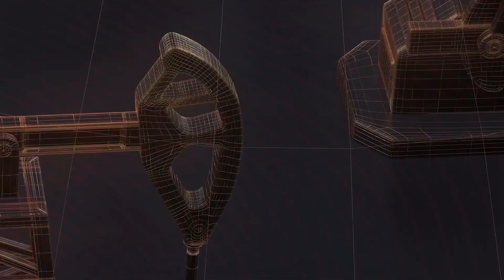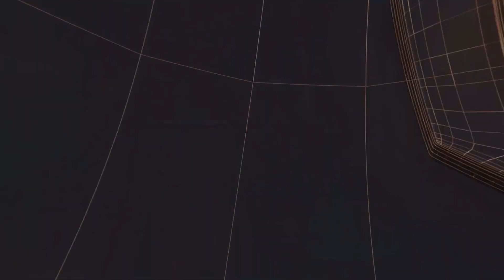कार ने युवक को दो कि0मी0 घसीटा हाइवे हादसे में जख्मी युवक सदर में भर्ती II TODAY24 NEWS CHANNEL